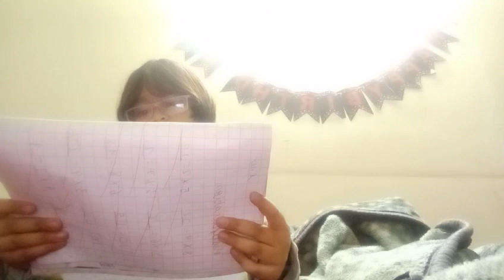hello welcome to back my channel 🥰😊💖🥰😊youtube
Deepak